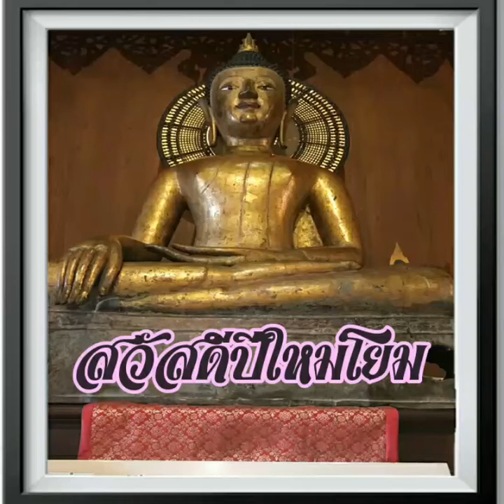อดีตพนักงานกรมศุลกากรมาบวชเป็นพระหลวงตาสมยศ มีกลิ่นหอม เพลงสวัสดีปีใหม่โยม